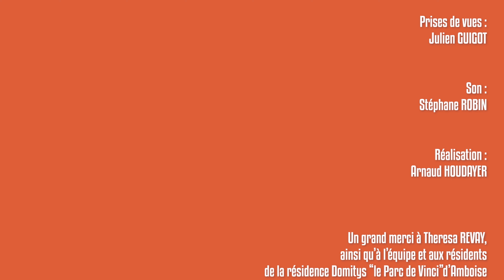Studio Domitys : Les Nuits de la Lecture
Le frisson de la lecture !

Avec Theresa Révay, auteure et présidente du prix Littéraire Domitys 2023

Pourquoi, enfants et adultes, cherchons-nous à nous faire peur ? Quelles sont les ressorts narratifs d’une histoire qui fait peur ? Et vous, aimez-vous frissonner de peur ?

Ces sujets sont au centre d’une rencontre filmée avec Theresa Révay, invitée du Studio Domitys spécial « Nuits de la lecture », dont le thème 2023 est la Peur.

00:00 : Début de la vidéo

2:47 : La peur en littérature au fil des âges

11:13 : Les ressorts de la peur en littérature

17:02 : L’heure du frisson